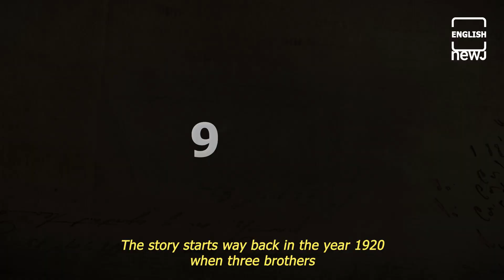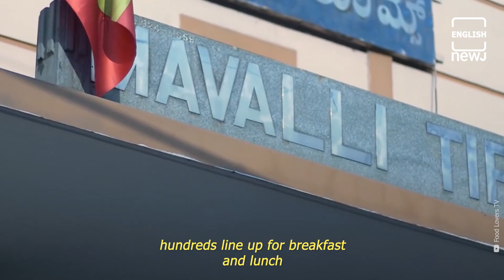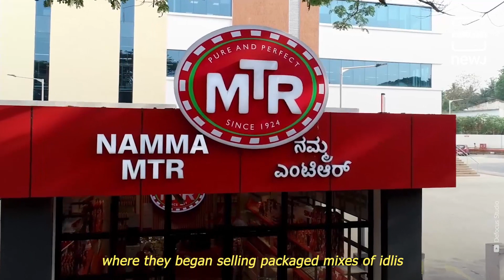Mavalli Tiffin Rooms One Of India’s Oldest Restaurant Chains | English NEWJ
All of us have come across the MTR Rava Idli or Dosa mix in a grocery store. These mixes have become an important part of the everyday diet of most Indians owing to their exceptional taste and ease of cooking. Here’s the story of India’s century-old brand, MTR.

For those who thrive knowledge and are constantly craving newness in informative content, its time to switch to a newer, better and the most convenient form of acquiring the knowledge of the world.

NEWJ is dedicated to give their audience variety of informative content about news, politics, trends, history, arts, business, sports, Information Technology (IT), culture, lifestyle, science, space and defense which are deviant and out of the ordinary.

From historic events to iconic events, from latest news to the long-forgotten ones, from questions to answers, from Earth to the Sun and beyond. NEWJ is your one stop destination to uncovering the answers to all.